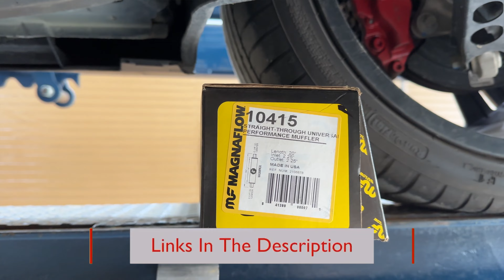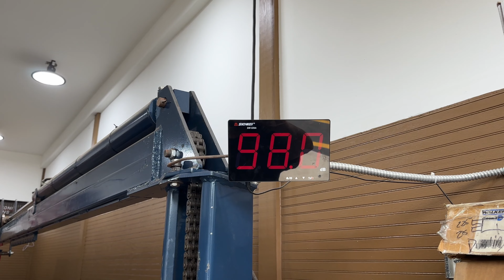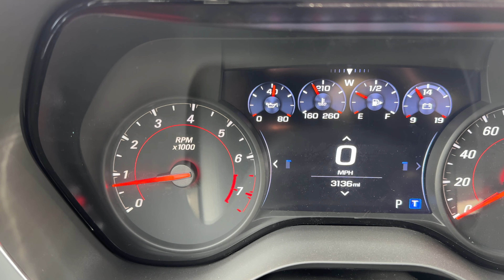2023 Chevy Camaro SS 6.2L w/ MAGNAFLOW MAGNAPACKS!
**Commission Earned From Associate Links**

2023 Chevy Camaro SS 6.2L w/ MAGNAFLOW MAGNAPACKS!

 0:00 Undercarriage
 1:04 Decibel Reading & Revs
 2:39 Interior Sound
 3:06 Drive Off